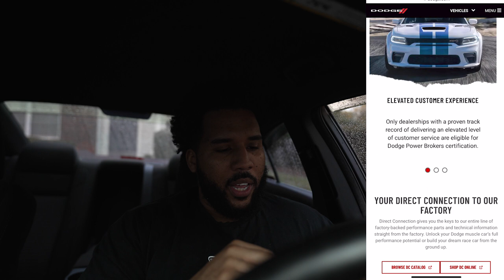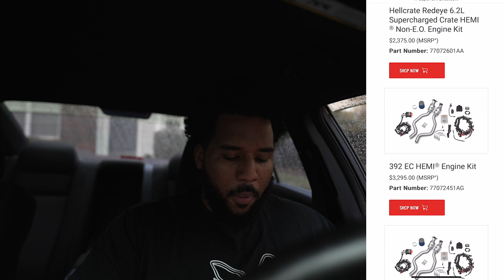Dodge MOST POWERFUL 1,500HP HEMI V8 Engine Crate will cost you as much as a HELLCAT at $59,990...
Dodge MOST POWERFUL 1,500HP HEMI V8 Engine Crate will cost you as much as a HELLCAT at $59,990...  Direct Connection will be offering a $60,000 HEMI V8 CRATE at 1,500HP which is as much as a 2015 Hellcat. Is it worth it??? This is an expensive purchase, but is it justified with all of the power that this engine produces? You could literally buy a 2015 hellcat for the price of this engine, so we need to have the serious conversation about this engine and whether or not it is worth it! (MUST WATCH)...